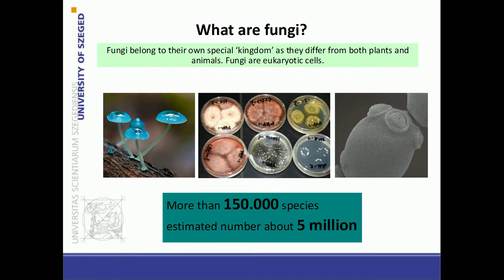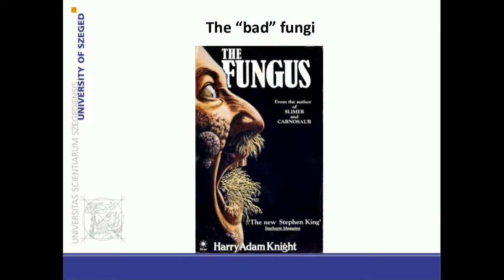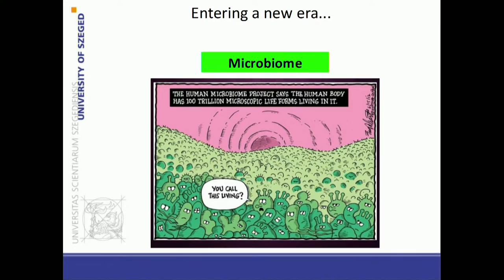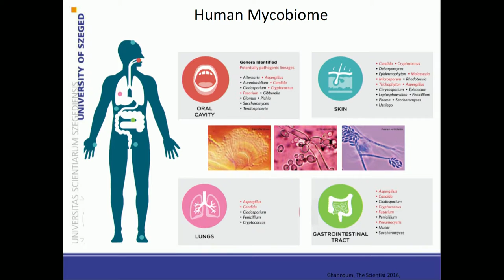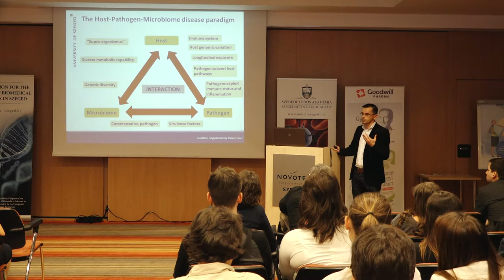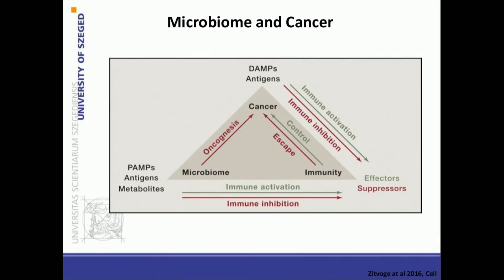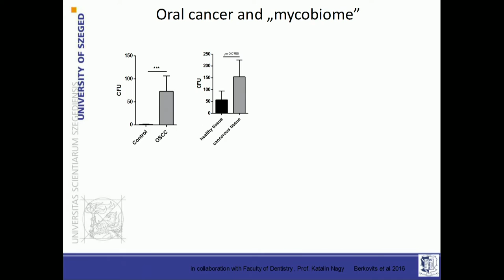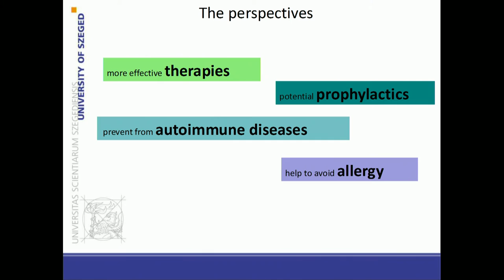Gácser Attila előadása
VIII. Nobel-díjasok – Tehetséges Diákok Találkozója
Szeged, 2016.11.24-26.